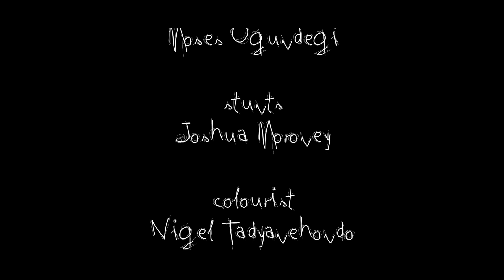Molly Payton - Warm Body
"Warm Body" is the first single from Molly Payton's sophomore EP 'Porcupine'

Credits:
Director / editor - Silence Aitken-Till
Producer - Effie Theos
DOP - Sam Friend
Focus Puller - Romyn Rajsharym
Gaffer - Isaac Whittingham
AC - Moses Ogundeji
Grade - Nigel Tadyanehondo
Makeup - Nikki Marilyn
Stylist - Jessica Fulton
Stunt - Joshua Moroney
BTS - Lucia Claus
Set Assistant - Reuben Aitken-Till

Lyrics:
He’s got a problem so he’s just my type
I’m so in love with always having someone on my mind
I’ve got a thing for shitty poetry that doesn’t rhyme
I’ve got a thing for wasting my time

It doesn’t matter to me
You’re just a warm body

You’re so adult baby tell me ‘bout your wasted life
You’re so mature I can tell by how you did that line

Baby, everybody wants to lose control
Everybody wants to lose control